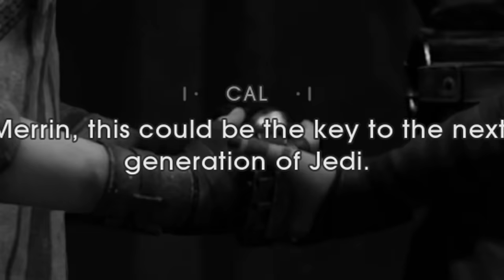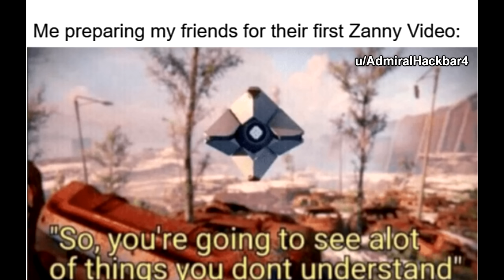Jedi Fallen Order but the boss fights are humiliating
Evil Cal does not mess around

►My things
Xbox: Sir Zanny